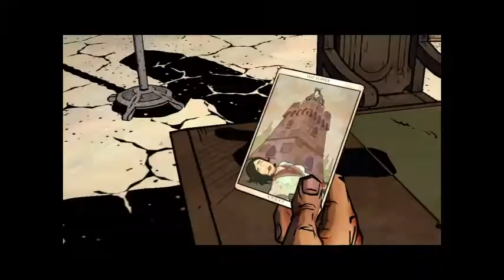Lets Play The Wolf among us Teil 3 - Wer hat sie ermordet?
Schneewittchen hat einen schrecklichen Fund vor der Haustür des Wohnblocks gemacht und Bigby scheint seine Arbeit als Sheriff schon wieder aufnehmen zu müssen.